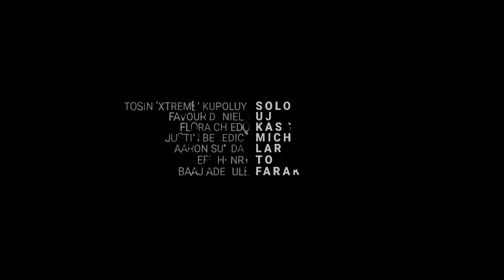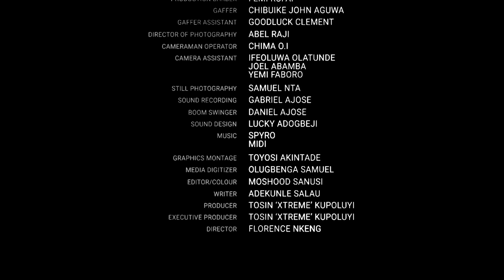CHRONICLES OF SOLO / S2E8 / THE PROPOSAL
The guys at the salon have been seeing too many videos of ladies proposing to their boyfriend publicly all-over social media. They all share their opinion on the trend.

Showing on On DSTV 151 (Africa Magic Showcase) Every SAT 7:30PM & SUN 7:00pm (Repeat) | YouTube (Xtreme Comedian) Every other Friday.

CHRONICLES OF SOLO {COS} is a situational comedy premised on the daily struggles of two lovers everyone regard as a “mismatch” and how they paddle the canoe of their relationship through the turbulent waters of disapproval, temptations, disagreement and betrayals from friends and families.

🎵 Love & Want the Soundtracks?  Here👇🏽

Executive Producer & Producer: Tosin ‘XTREME’ Kupoluyi.